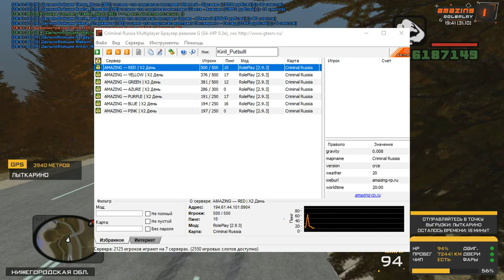🔥CRMP AMAZING RP - УРЕЗАЛИ СЛОТЫ НА СЕРВЕРАХ | ЧТО ЖЕ БУДЕТ ДАЛЬШЕ?!#1238